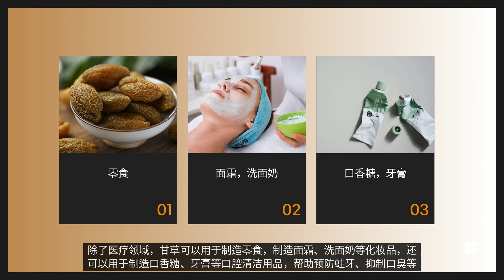甘草 Licorice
甘草是一种具有丰富用途和功效的天然草药，无论是在医疗、保健、食品还是化妆品领域，甘草都有着不可替代的作用和地位。